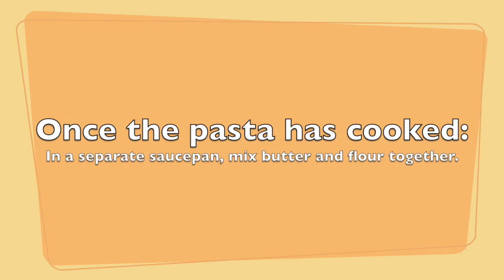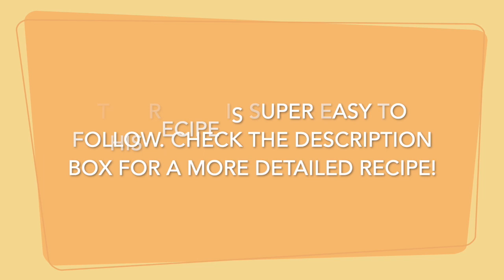Authentic Homemade Mac & Cheese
This video is a quick and easy guide to making Mac & Cheese at home.

Detailed recipe:

WHAT YOU'LL NEED:
1. Pasta (preferably elbow pasta, however you can use anything you have at home)
2. Cheese(s) of your choice! (most recipes call for 2-3 types of cheese. We simply used Marble cheese because it works best)
3. 1.4 cup all purpose flour (we found it to be a little too much, so you can put a little less than that, or to your preference)
4. 2.5 cups of milk (we used 2% milk, however you can use any, and you may also substitute for cream, to make it extra ~creamy~
5. Spices of your choice. (We take spices seriously in this household. We used 1 tsp of cayenne pepper, 1 tsp of freshly cracked black pepper, 1.5 tsp of salt [adjust to your liking], 1.5 tsp of dried parsley, 1.5 tsp of chilli flakes and a sprinkle of garlic powder).
6. 1.3 cup of butter

METHOD:
1. In a saucepan, bring water to boil. Make sure to salt the water, and add a wee amount of oil so the pasta doesn't stick to each other while cooking. Once the water has come to a boil, add in the pasta and cook as per the instructions on the pack, or until al dente.

2. While waiting for the pasta to cook, in a separate saucepan (preferably non-stick but you can use any really) heat up the butter until it starts to heat up and melt. Add in the flour and mix. Stir constantly so to make sure that the flour and butter become one, and form a rich consistency.

3. Once the two have become one, gradually add in the milk and stir. You can use a whisk or a rubber spatula like us. You'll notice the milk slowly starts to combine with the mixture, you want to make sure that the consistency is not too thick.

4. Once the milk has combined with the butter and flour, cook for about 3-4 more minutes and wait for it to boil a little. You should start to see a bit of spluttering. At this moment, add in your choice of spices. You can use anything you like, if you want plain ol' traditional mac and cheese, add just salt and pepper. If you'd like it a little more flavourful, we suggest using the spices we used.

5. Next, begin to add your cheese(s). Do this gradually, rather than throwing it all in there at once. The mixture will start to become one with the cheese and it'll start looking gooey and stretchy. Keep stirring to form a rich and creamy texture.

6. Finally, throw in the elbow pasta and mix. Make sure you mix well enough and that the pasta is well covered in that ooey gooey goodness. You can add in more spices (salt, chilli etc.) to your liking.

7. Transfer to a bowl, top with chilli flakes and parsley and enjoy!

We will be uploading weekly and post easy to follow videos from different cuisines!